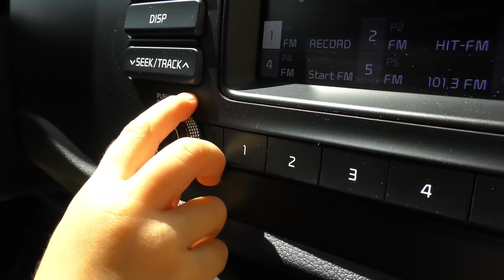We are in the Car Wheels On The Bus Song Nursery Rhymes & Kids Songs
We are in the Car Wheels On The Bus Song Nursery Rhymes & Kids Songs by Tim and Essy

This is a very long car ride!
Let's buckle our seat belts and vroom off
Let's drive in the car

The Driver on the bus says “Move on back,

Friends on the bus say, how are you?

The mommy on the bus says “Shush, shush, shush;